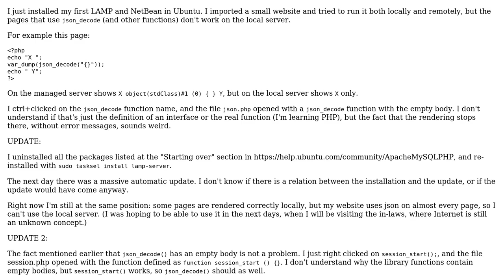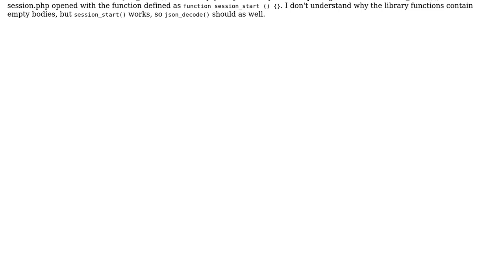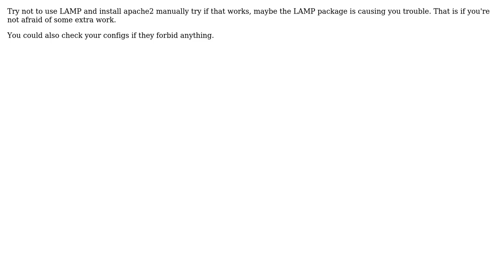json_decode doesn't work in local server (3 Solutions!!)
json_decode doesn't work in local server

With thanks & praise to God, and with thanks to the many people who have made this project possible! | Content (except music & images) licensed under CC BY-SA | Music | Images & others | With thanks to user stenci user Jason Fingar user deW1 user bluesmoon and the Stack Exchange Network Trademarks are property of their respective owners. You are responsible for your own actions.